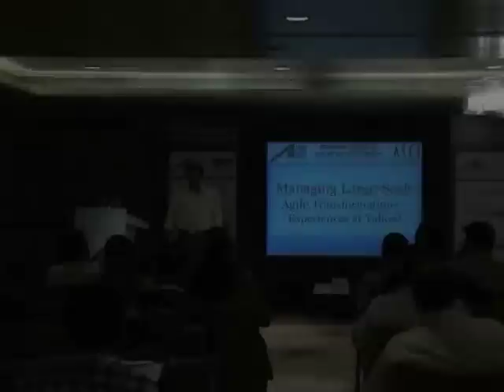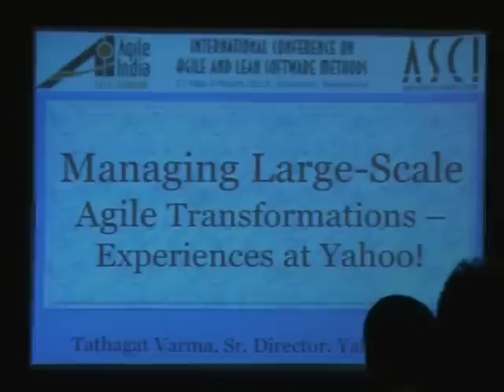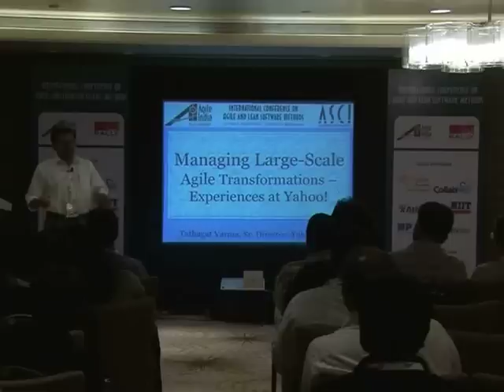Managing Large-scale Agile Transformations - Experiences at Yahoo! by Tathagat Varma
Agile methods were initially designed around small, highly interlocked co-located teams. When building such small teams or an organization ground-up, the leadership has enough flexibility to define DNA and org structure of the organization around agile values. However, a different set of process, organizational and cultural issues crop up when you try to transform and scale up agile development paradigm across a fairly large existing organization. There is enough theory and frameworks available to help such change management, but the real-world issues often act as a forcing function, and the leaders and practitioners need to find creative solutions to implement without compromising either the agile value or the organizational ethos. At Yahoo!, we recently decided to move the entire product organizaiton towards agile way. Given the nature of work we do, the cultural values we share, and the rather chequered history of agile we have at Yahoo!, this has been a great learning experience. In this talk, I will talk about how we went about this transformation, what kind of issues we faced, and how we created unique solutions to best address organizational priorities while still maintaining focus on agile values.

Speaker: Tathagat Varma (@tathagatvarma)
Sr. Director, Business Operations, Yahoo! India R&D